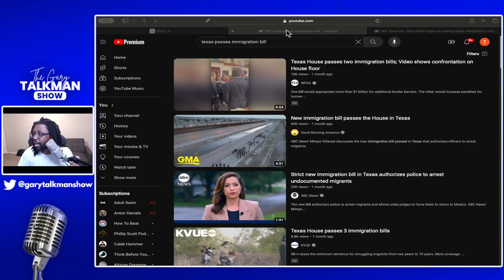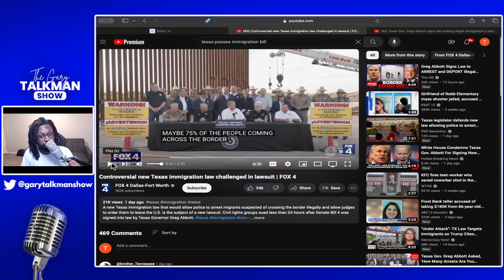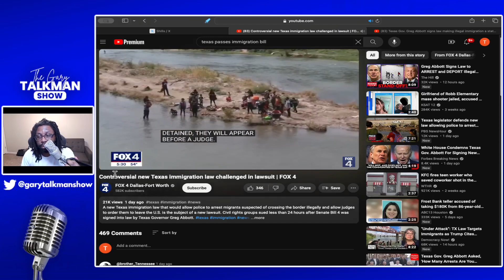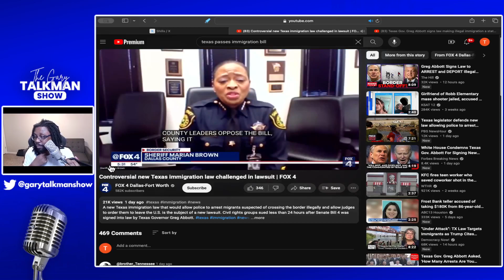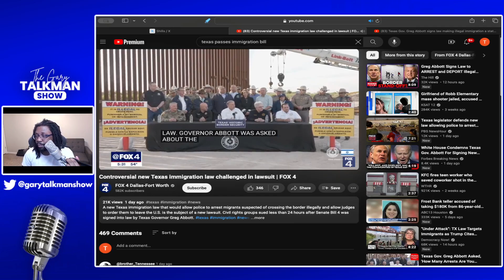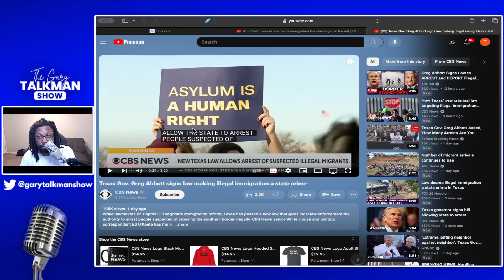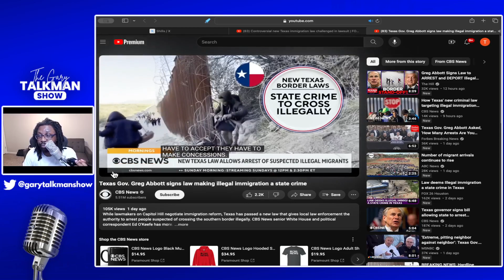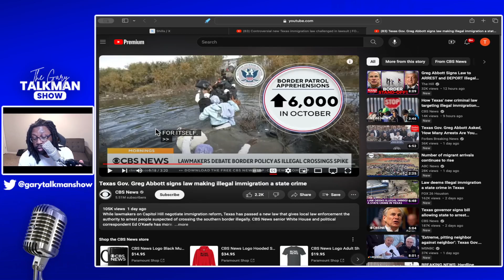Texas passed law to stop illegal migrants | TalkBytes #68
On this episode of TalkBytes we discuss:
Texas passed law to stop illegal migrants

Apple and Google Podcast: Gary Talkman Show